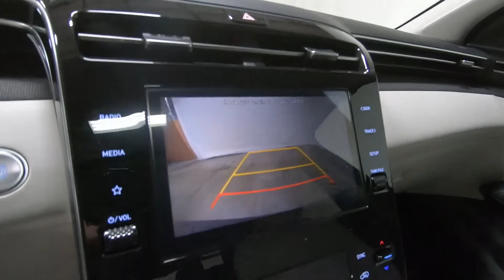2023 HYUNDAI TUCSON SEL Convenience FWD - New SUV For Sale - Columbus, OH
Please visit Ricart Hyundai to view this New PHANTOM BLACK 2023 HYUNDAI TUCSON SEL Convenience FWD for sale near Columbus, Ohio.

Stock #: HTP1254

Description:
2023 HYUNDAI TUCSON SEL Convenience FWD
New 2023 Hyundai TUCSON Suv is For Sale in Columbus, Ohio. This model has a 2.5 L engine, 8-Speed Automatic w/OD transmission, and is finished in Black paint. Whatever questions you might have about this vehicle, you can be certain that our sales advisors can assist you every step of the way. On top of that, our financing experts are prepared to help you find the lease or finance option that is right for you. Find us at 4255 S Hamilton Road in Columbus, OH 43125, servicing customers throughout Central Ohio.